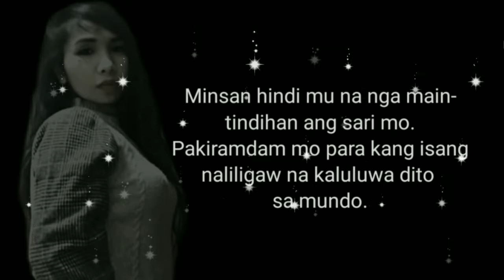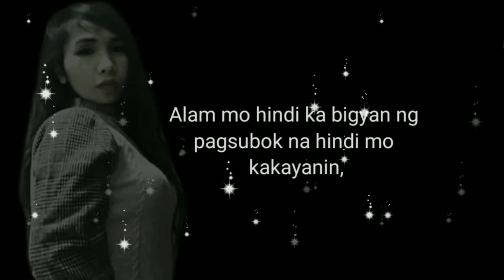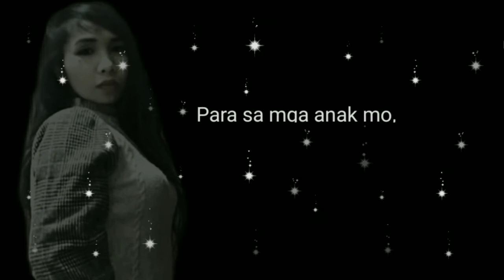Poetry for my self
Spoken Poetry tagalog 2020
Spoken Poetry for my self
Tagalog Poetry